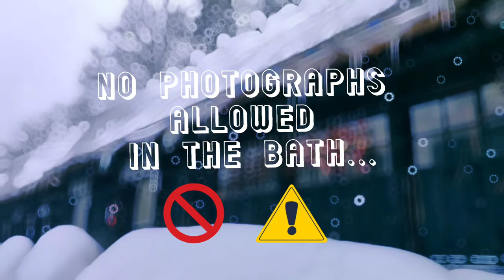Tsurunoyu Onsen : A hot spring in a dreamy snowland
Hello everyone,

Take a dip with me in Tsurunoyu Onsen, A hot spring in the heart of snowy Japan Alps in Akita Japan...
Chapters :
0:00 - Intro
0:52 - Tazawako station
1:31 - Lake Tazawa
3:00 - Tsurunoyu Onsen...
4:15 - Enjoying the snow...
6:26 - Meal at a Japanese Resturent...
7:00 - Sendai
7:19 - Outro
Video Shot on : FUJIFLIM XS 10 & Realme 5 Pro
Related Searches -
Aikita trip
Tohoku trip
Onsen
Tsurunoyu Ons
Winter trip Japan
Japan Hidden gems